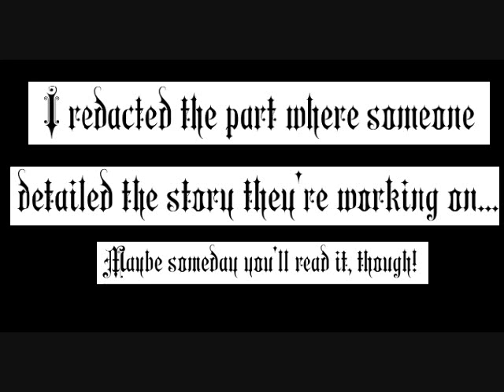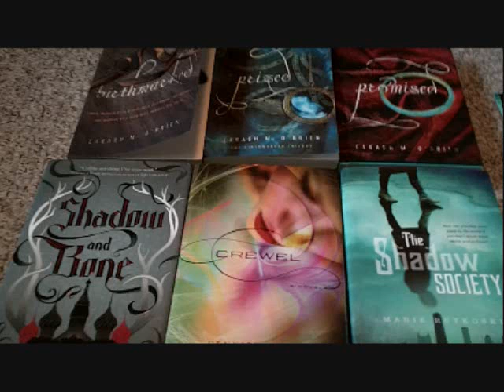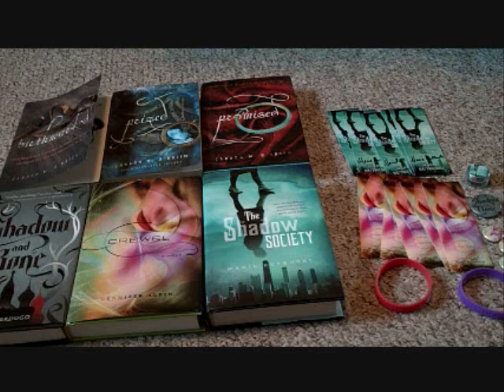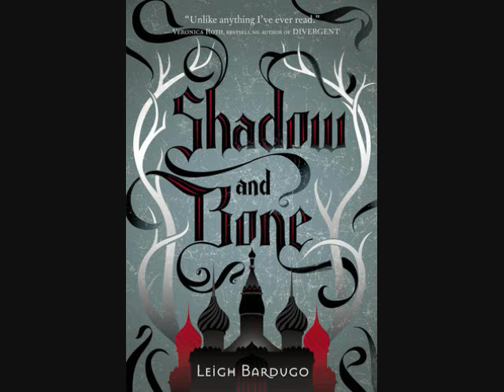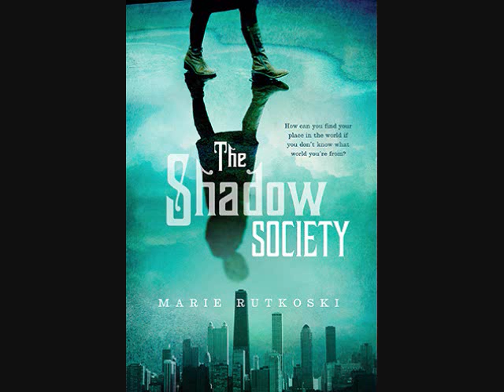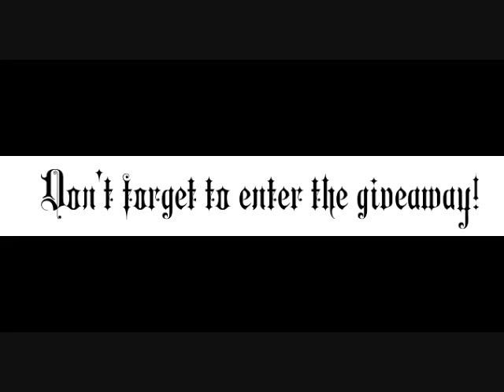Macmillan Fierce Reads: Leigh Bardugo, Marie Rutkoski, Gennifer Albin, Caragh M. O'Brien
This is an audio transcript of the Fierce Reads Tour on October 20, 2012.

This transcript was made available with thanks to Macmillan.  The authors speaking on the tour were Gennifer Albin, Leigh Bardugo, Caragh M. O'Brien, and Marie Rutkoski.

Macmillan is sponsoring a six-book autographed giveaway with A Backwards Story.